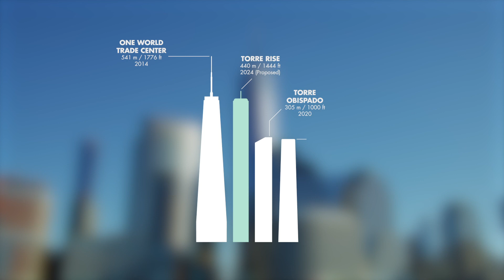MONTERREY: Torre Rise, the new tallest skyscraper in Latin America?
Torre Rise in Monterrey, Nuevo León, Mexico was recently unveiled. If built, it will be not only the tallest in Mexico, but all of Latin America. It will also become one of the tallest on the continent.

The tower will sit next door to Torre Obispado (or T.Op), which very recently became the current tallest in Latin America after completing in 2020.

So how does Torre Rise compare to its neighbour? And how does it compare to the rest of the Americas?

00:00 Intro / Torre Rise
00:26 Obispado Neighbourhood
00:48 Torres Obispado
01:17 Compared to One World Trade Centre & Gran Torre Santiago
01:38 Completion